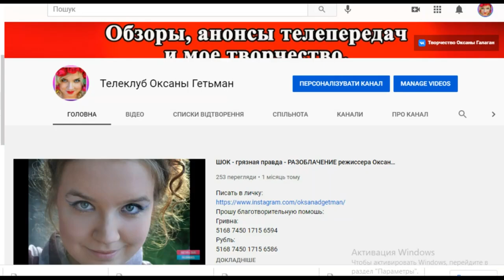ОБЗОР Холостяк 11 – Випуск 7 от 16.04.2021 – РАЗБОР АНОНСА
Как я  сделала это видео забила в гугл Холостяк 11 - Выпуск 7 от 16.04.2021 смотреть онлайн стб телепортал
Холостяк 11 – Випуск 7 от 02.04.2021 –  АНОНС СЕЗОНА